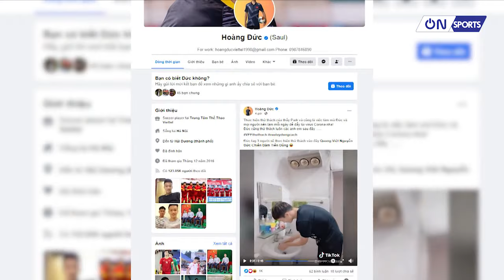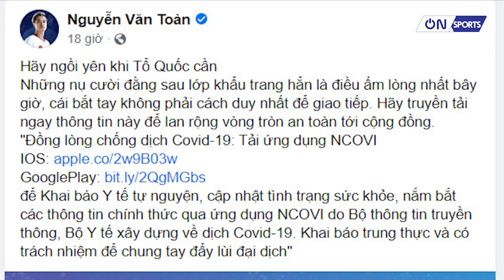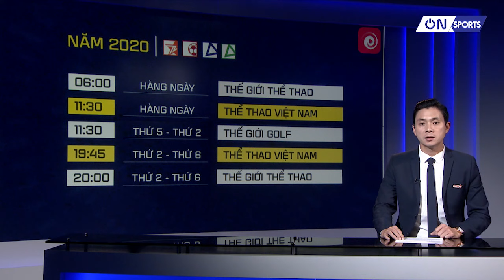Thầy Park học thêm Tiếng Việt, U22 Việt Nam có thể hủy chuyến tập huấn tại Pháp | On Sports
On Sports | Thầy Park học thêm Tiếng Việt, U22 Việt Nam có thể hủy chuyến tập huấn tại Pháp